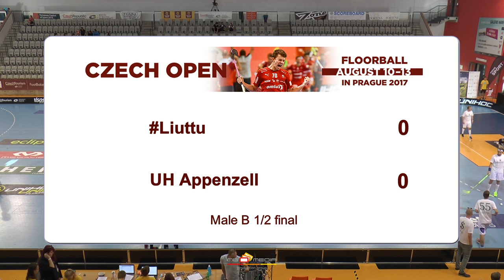CZECH OPEN 2017 - Liuttu vs UH Appenzell 5:2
Male B 1/2 Final, Hall Podvinný Mlýn, Prague, Czech Republic